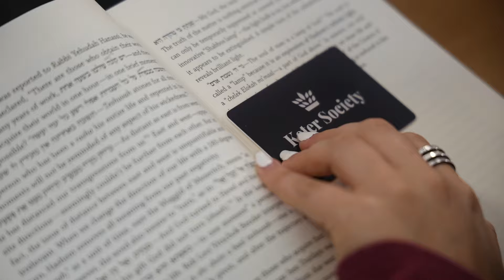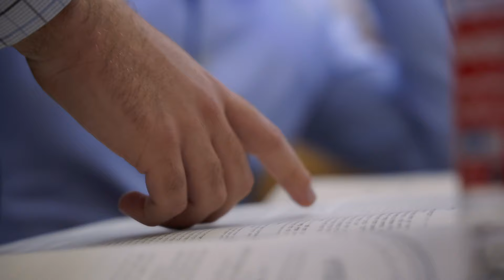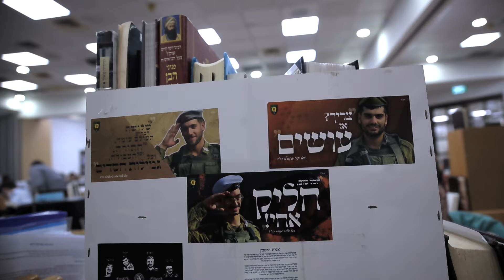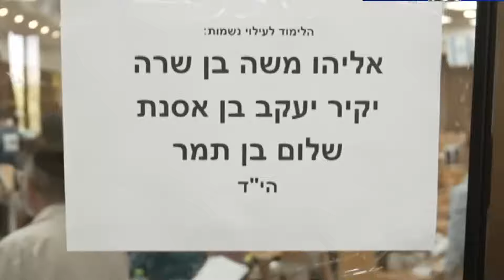Sha'alvim Dinner 5785 Guiding Lights